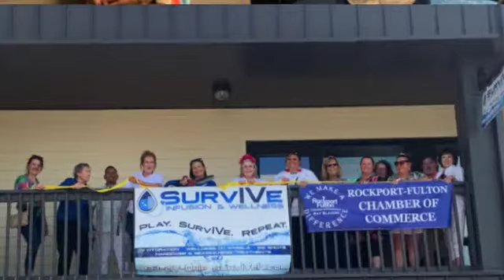Ribbon Cutting - SurvIVe Infusion & Wellness